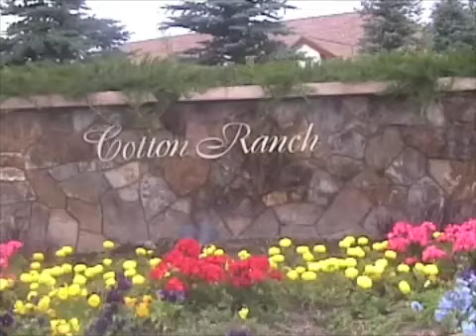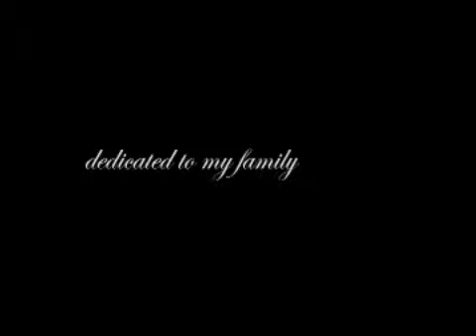My Life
a personal documentary about the life of a young girl

--Brenda Judith Chacon, Eagle, Colorado 2003